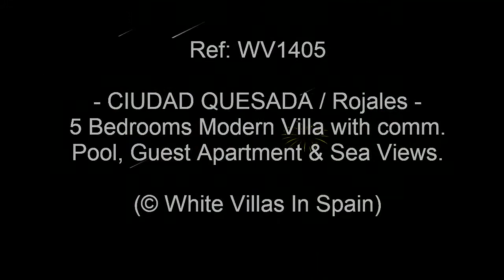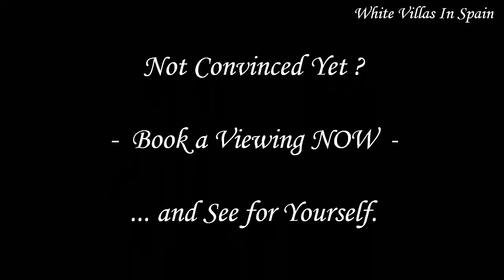CIUDAD QUESADA: Modern Villa with comm. Pool, Guest Apartment & Sea Views (©WhiteVillasInSpain)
Ref: WV1405 -- CIUDAD QUESADA (Rojales) -

Well presented, Fabulous Modern Detached Villa with the most outstanding Sea views, a beautiful communal Pool ans a separate Guest Apartment.

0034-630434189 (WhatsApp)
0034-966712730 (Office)